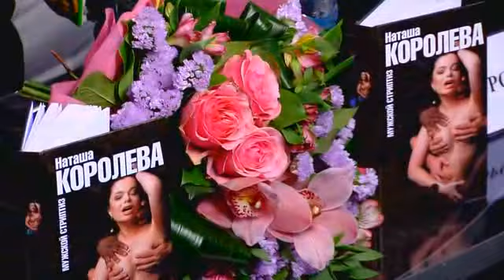"Naked Truth" - Natasha Koroleva. Part 2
"Обнаженная правда" - Наташа Королева. ч. 2